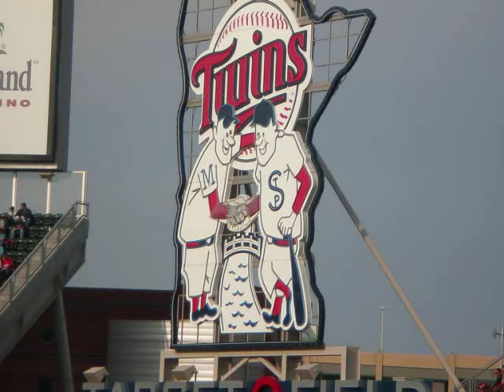Minnesota Twins Home Opener Highlights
Views from Target Field! F-16's fly over with fire works! Twins take the field for the first time at the new ballpark! Minny and Paul picture! The Baby Jesus himself Joe Mauer!! The 101 foot screen/scoreboard in center field!